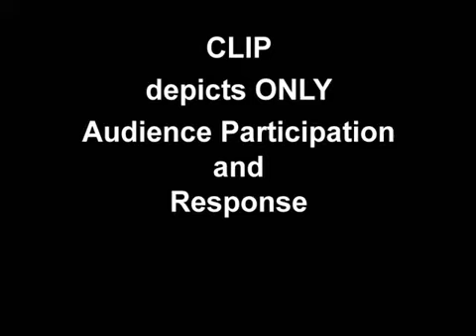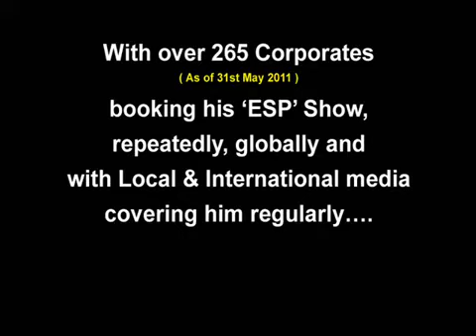Deepak Rao's Corporate Show for Xerox World Launch - Xerox Chief Participates !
Deepak Rao's EXTRA SENSORY PERCEPTION Show at the Xerox World Launch !

With over 300 Corporates booking his Amazing ESP Show, repeatedly (As of Aug. 2012), in 20 key Countries. spanning all across Asia, Far East, Middle East, Africa, Europe & N. America and with local & International media covering him regularly. Deepak RAO is recognised as a Star Performer, Conference Energiser & Corporate Celebrity !

The 'ESP' Show can also be blended as a Case Study in Motivation in 'Achieving the Impossible' !

That apart, Deepak RAO is ALSO a well-known 'New-Age Corporate Energiser & Motivational Speaker', with FUN 'Mind-Opening Training Sessions', that are pretty much in demand.

Deepak RAO, Office No. 1, Kirti Mandir, L J Road, Mahim West, Mumbai 400016, India